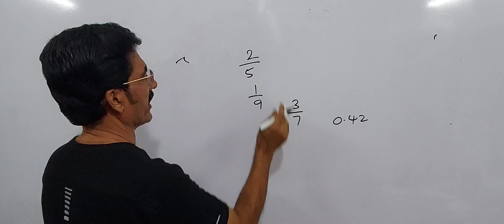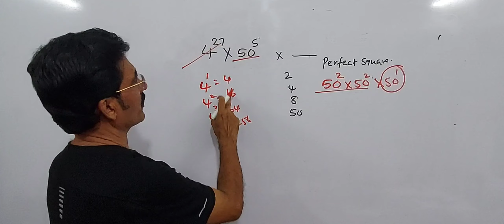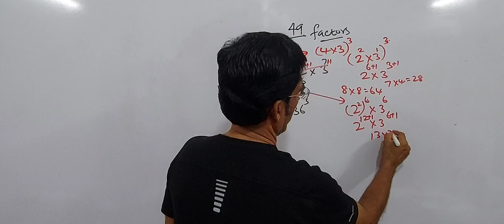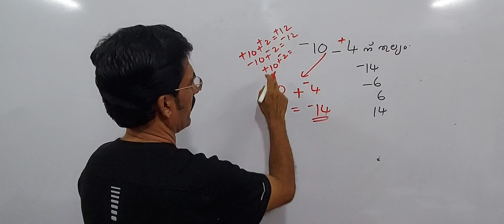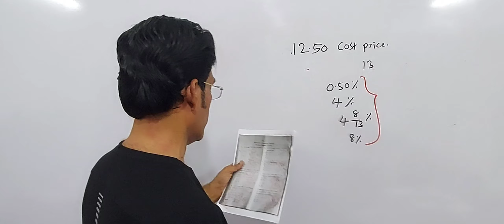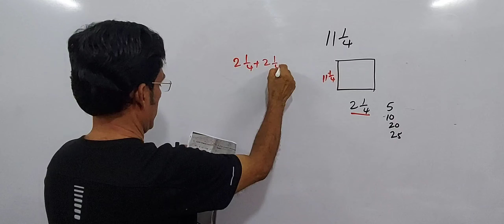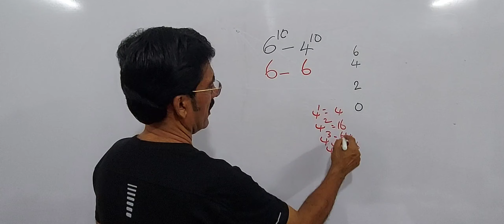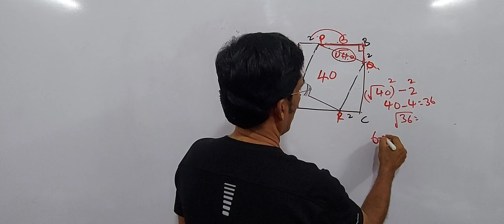USS (2024) MATHS